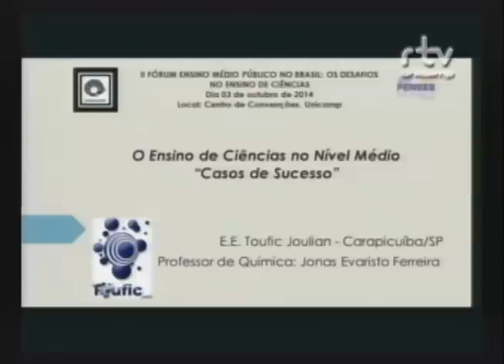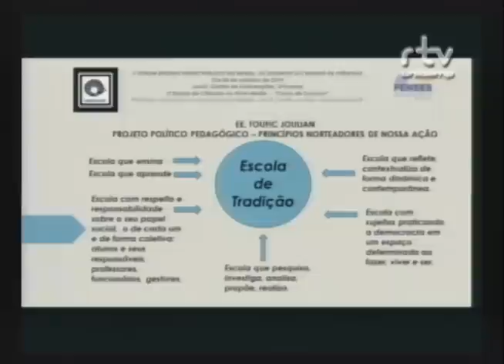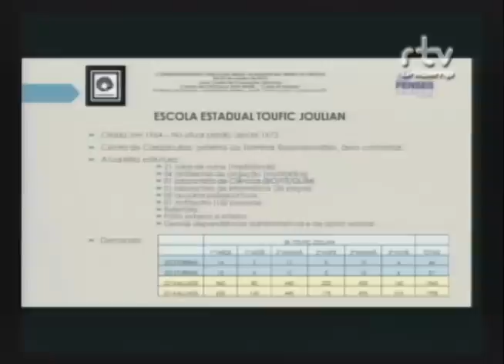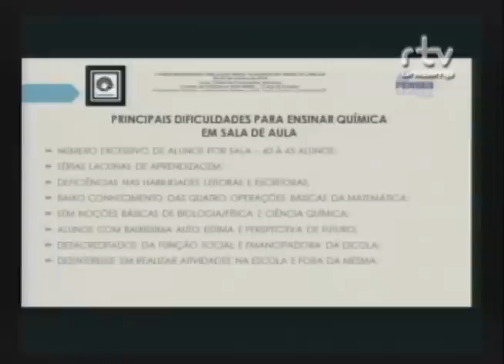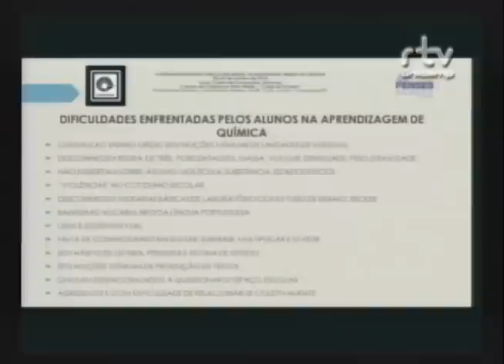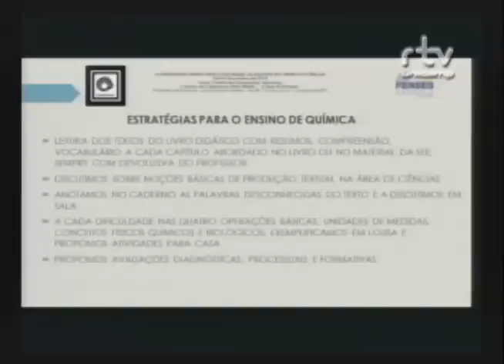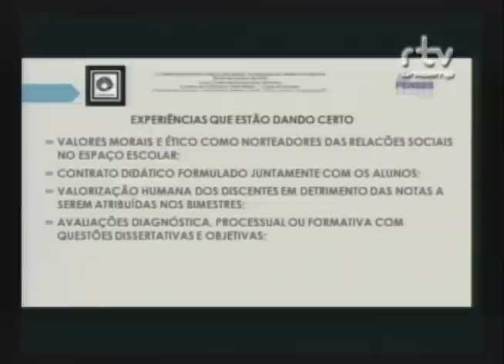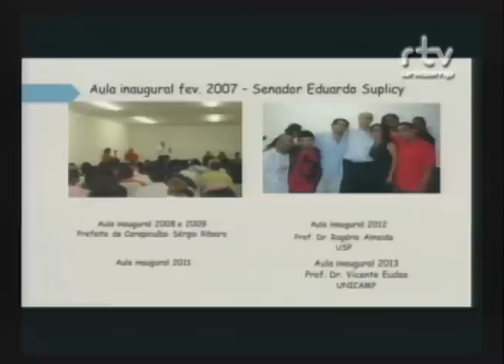II Fórum Ensino Médio Público no Brasil - Jonas Evaristo Ferreira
Palestra do professor Jonas Evaristo Ferreira, da Escola Estadual Toufic Joulian (Carapicuíba/SP), durante mesa sobre o "Ensino de Ciências no Nível Médio - Casos de Sucesso", no II Fórum Ensino Médio Público no Brasil: Os Desafios no Ensino de Ciências. O evento foi realizado pelo Fórum Pensamento Estratégico (PENSES) da Universidade Estadual de Campinas (Unicamp), em 3 de outubro de 2014, no Centro de Convenções da Unicamp.